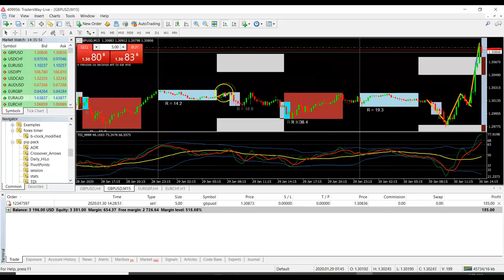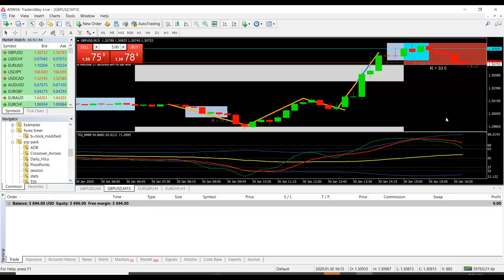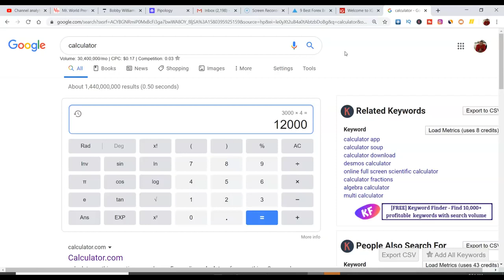FOREX TRADING 500 STRATEGY FOREX 2020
Wecome to our channel! Every  week  we'll be posting best finance , forex , cryptocurrency videos on the Internet.